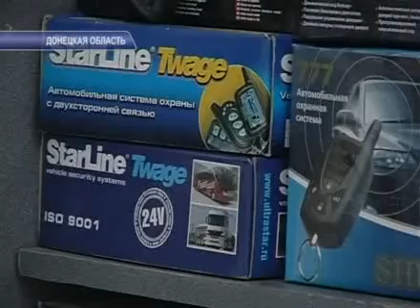АВТО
Как обезопасить свое авто от угона